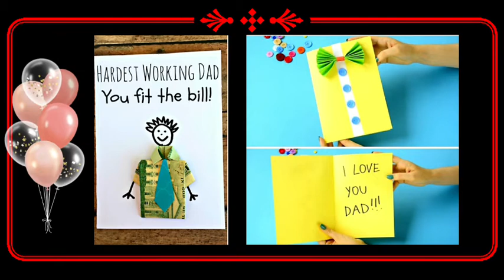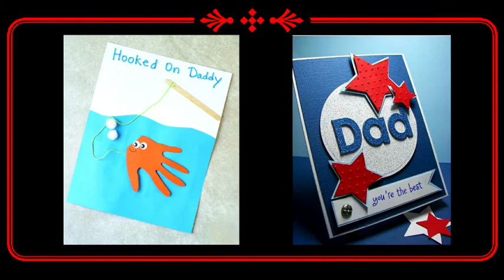Happy Fathers Day Cards || How to make Fathers Day Cards || Fathers Day Card Ideas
On this Father's Day, here are some of the cards & craft ideas to wish loving dads all over the world "A Happy Father's Day"